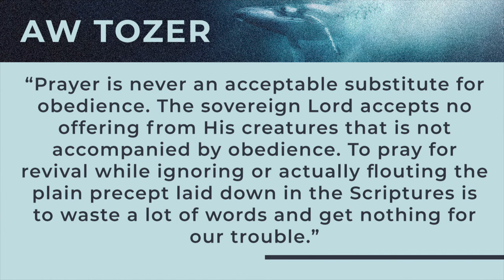Jonah: God of Second Chances | Pastor Zach Hill | New Hope Urbandale